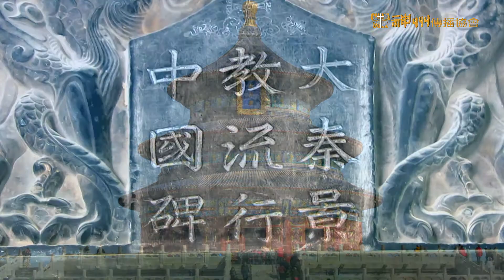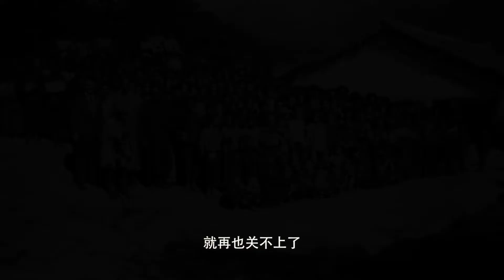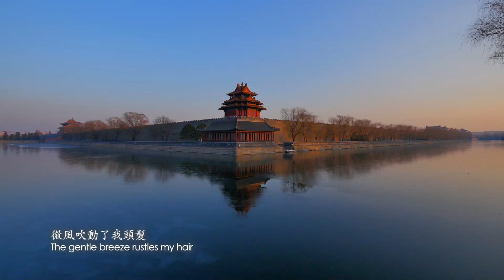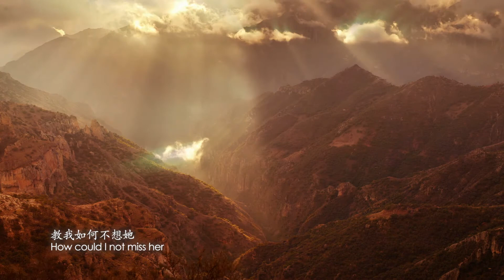0110 教我如何不想她（插曲）（《宣教士》片段）